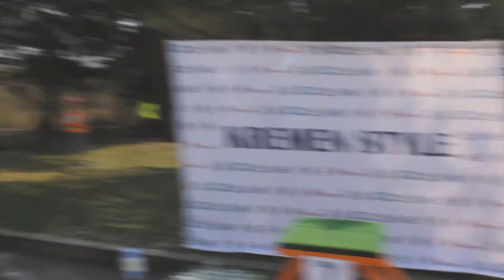Sosnivka trail 15.4.2018